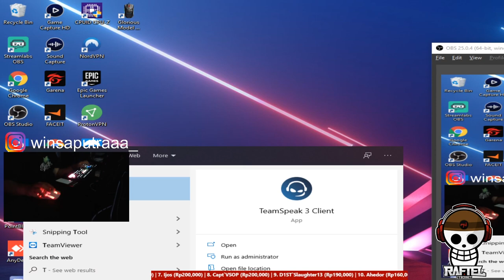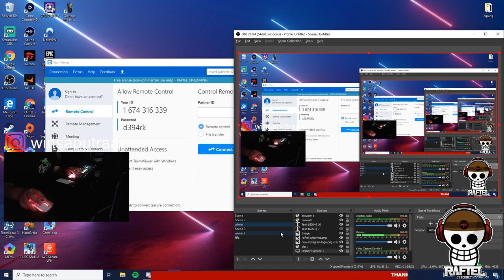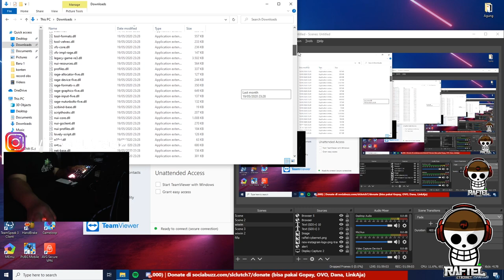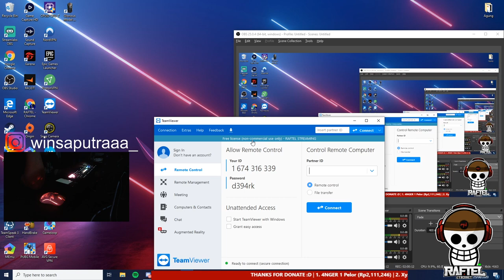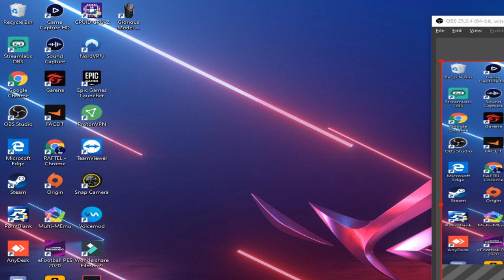WAR WITH sLCLUTCH | SAMPAI DI TEAMVIEWER !!!! PART 2